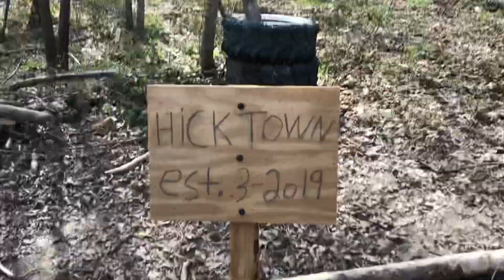What do you want to see?